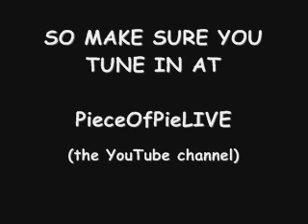PieceOfPieLIVE - Silent Hill 4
Started almost 3 whole years ago, my live stream of some dude trapped in his mouldy apartment room, in a town NOT called Silent Hill, is finally done!

Starts TODAY!